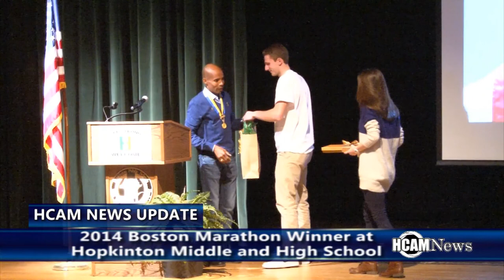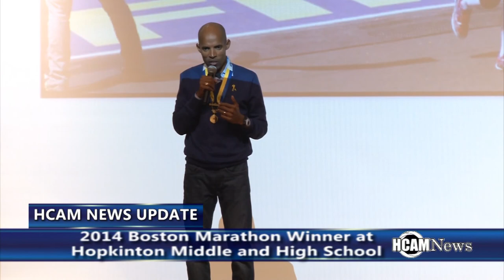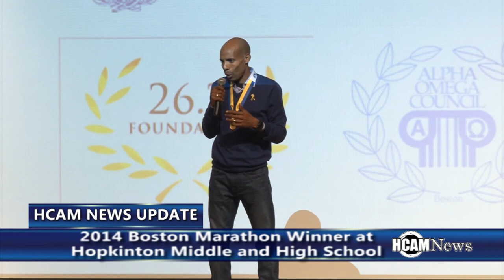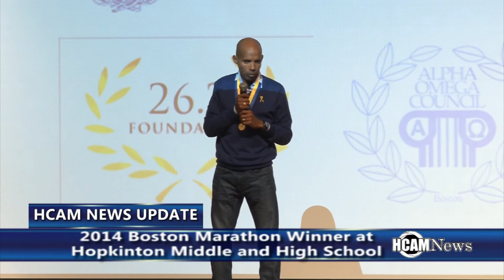HCAM News Focus: Top 5 Hillers Sports Moments Fall/Winter 2014-2015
On this edition of HCAM News Focus we will show you the top 5 Hopkinton Hillers highlights from the 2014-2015 Fall and Winter Sports Season.